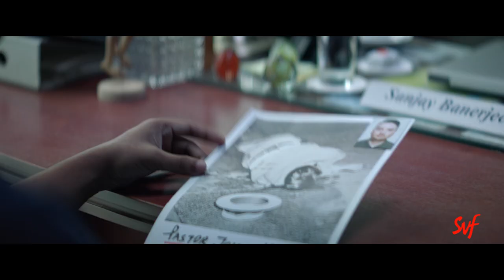Goyenda Junior (গোয়েন্দা জুনিয়র) | Official Trailer | Shaantilal, Rwitobroto | Mainak Bhaumik | SVF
আসছে Mainak Bhaumik-এর নতুন রহস্য রোমাঞ্চ, Goyenda Junior (গোয়েন্দা জুনিয়র), যেখানে দুই গোয়েন্দার ভূমিকায় রয়েছেন পিতা-পুত্র জুটি, Shaantilal Mukherjee এবং Rwitobroto Mukherjee, আর সঙ্গে থাকছে Anusha Viswanathan। একটা জন্মদিনের অনুষ্ঠানে ঘটে গেলো একটি মৃত্যু। আত্মহত্যা নাকি খুন? স্কুলের চুপচাপ লাজুক ছেলেটা কি পারবে একজন ডিটেক্টিভের সাহায্য করতে? Get ready for Goyenda Junior, a murder mystery in which a young, bullied school boy joins a detective's investigation of a strange murder. Coming soon to theatres near you!

🎬 Credits:

Star Cast: Rwitobroto Mukherjee, Shantilal Mukherjee, Anusha Vishwanathan, Debmalya Gupta, Pushan Dasgupta, Prantik Banerjee, Krishnendu Adhikary

Director: Mainak Bhaumik
Story, Screenplay, Dialogues: Mainak Bhaumik
Associate Director: Ananya Chatterjee
Music Director: Prasen
DOP: Gairik Sarkar
DI Colorist: Debojyoti Ghosh